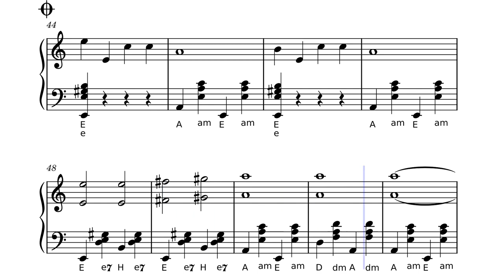Fallow Me-Accordion / Theo Degler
"Fallow me" ist Teil meiner neuen Akkordeonschule, das bald auf meiner Webseite erscheinen wird.
Das Lied ist für Anfänger am Akkordeon und leicht zu erlernen.
Für den Akkordeonunterricht gut geeignet.